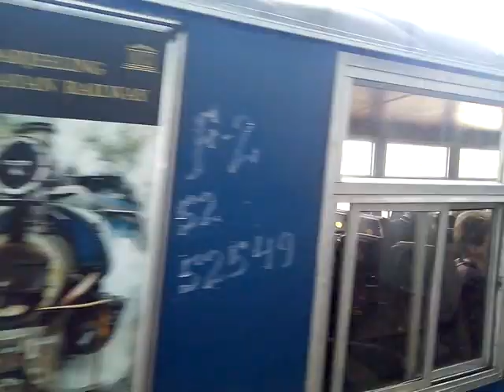Darjeeling Himalayan Railways a Nation Pride